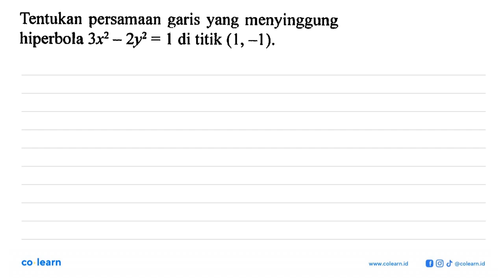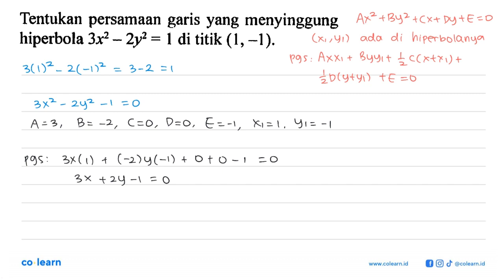Tentukan persamaan garis yang menyinggung hiperbola 3x? 2y? 1 di titik (1,-1). ~ =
Topik atau Materi: Hiperbola Pusat (a,b) - Irisan Kerucut - GEOMETRI - Matematika Kelas 11 SMA - K-13 Revisi

Sumber Soal: Matematika Peminatan Kelas 11, K-13 Revisi, SS, 2016 , Sewu

00:00 : Bedah Soal
01:00 : Konsep, rumus dan pengertian Hiperbola Pusat (a,b)
01:18 : Langkah penyelesaian soal
01:31 : Jawaban akhir
02:01 : Penutup